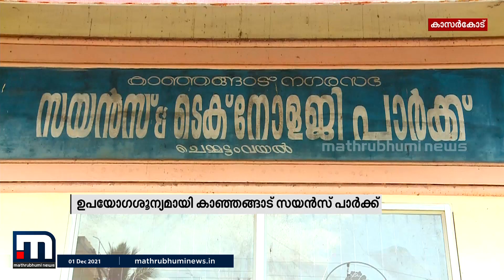ലക്ഷങ്ങള്‍ മുടക്കി നിര്‍മ്മിച്ച കാഞ്ഞങ്ങാട്ടെ സയന്‍സ് പാര്‍ക്ക് ഉപയോഗശൂന്യം| Mathrubhumi News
ലക്ഷങ്ങള്‍ മുടക്കി നിര്‍മ്മിച്ച കാഞ്ഞങ്ങാട്ടെ സയന്‍സ് പാര്‍ക്ക് ഉപയോഗശൂന്യമായി കിടക്കുന്നു.

Happy viewing!